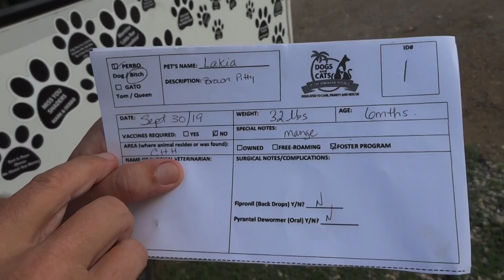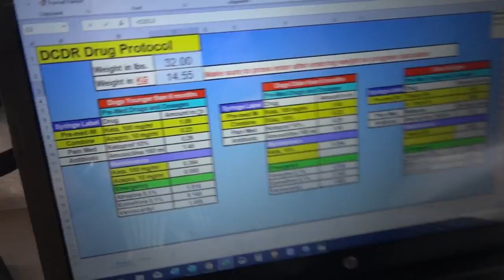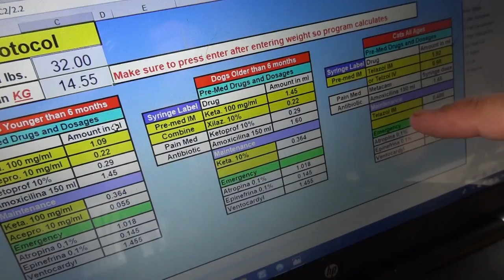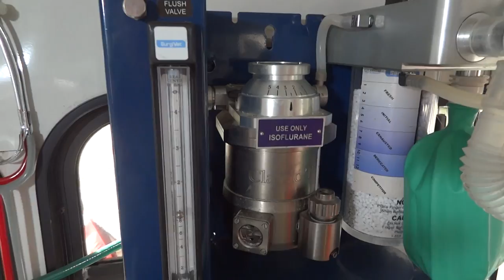Full documentary - Behind the scenes of the DCDR Spay and Neuter Clinic at Coconut Hound Heaven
Every few weeks, Dogs and Cats of the Domenican Republic (DCDR) set up a spay and neuter clinic at the Coconut Hound Heaven near Luperon. This video is a full documentary of how the clinic works and how over 30 dogs and a cat get spayed and neutered. Hear the animals' stories and get a look inside the surgery bus!